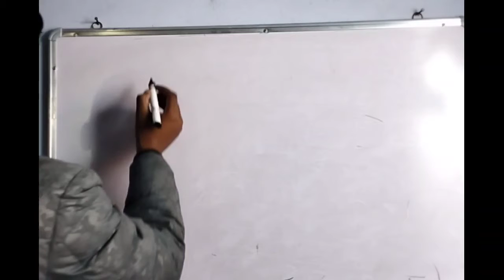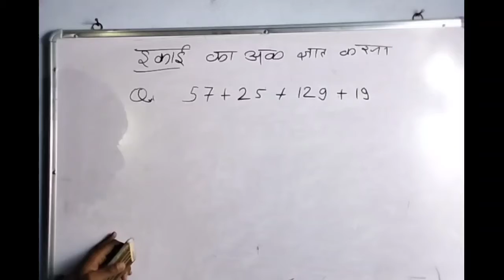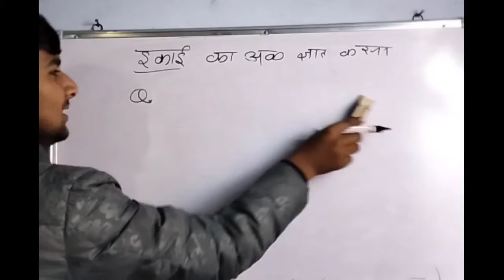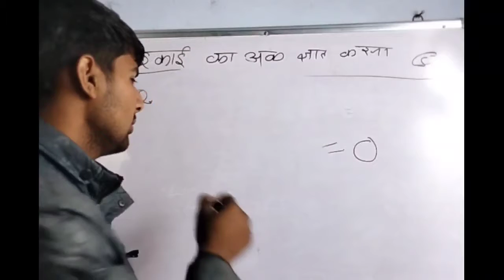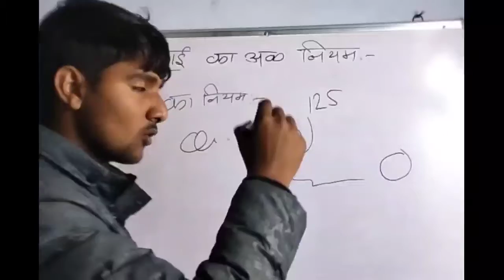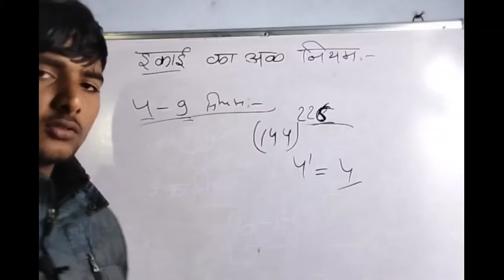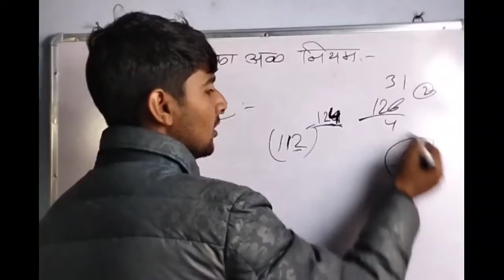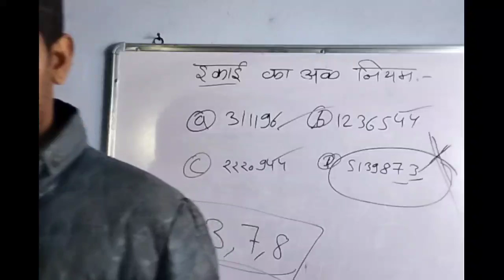Number System | Class - 3 | Sankhya Paddhati | संख्या पद्धति | Sankhya Pranali | Reet | Ntpc | Ssc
square and cube easy tricks--

Way Of Carrier के यूट्यूब चैनल पर आपका स्वागत है।
आप प्रतियोगी परीक्षा की तैयारी के लिए हमारी विशेष शृंखला देख रहे हैं।